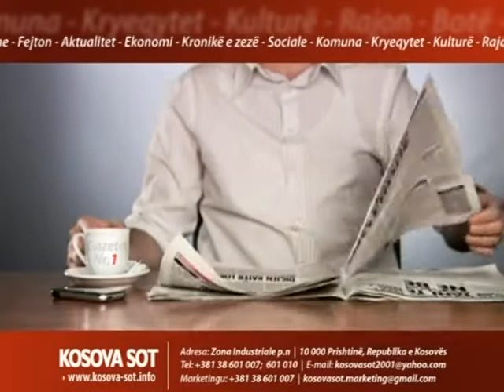PARALAJMRIMET KOSOVASOT 21.04.13 (2)